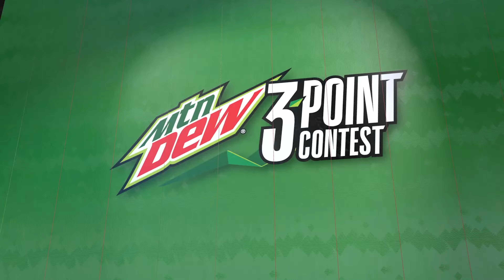NBA 2K23 gameplay - All Star Weekend - 3 point shootout - (Xbox Series X) [4K60FPS]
NBA 2K23 gameplay - All Star Weekend - 3 point shootout - Full Match & Gameplay
NBA 2K23 is a basketball simulation video game developed by Visual Concepts and published by Take 2 Interactive under the 2K label, based on the National Basketball Association (NBA). It is the 24th installment in the NBA 2K franchise and the successor to NBA 2K22. The game was released on September 9, 2022 for Microsoft Windows, Nintendo Switch, PlayStation 5, PlayStation 4,Xbox One, and Xbox Series X/S. The NBA 2K23 Arcade Edition will be released on Apple Arcade on October 18, 2022.
There are two version of NBA 2K22, commonly designated as "Current Gen" and "Next Gen". This nomenclature will likely change to "Last Gen" and "Current Gen" respectively once the PlayStation 5 and Xbox Series X/S have been established as the current generation, possibly as soon as NBA 2K23. A breakdown of the Current Gen and Next Gen versions is as follows:

The PlayStation 4, Xbox One, Nintendo Switch, and the PC/Windows port, are Current Gen.
The PlayStation 5 and Xbox Series X/S are Next Gen.

NBA 2K22 Next Gen will feature the same gameplay improvements as Current Gen, with a focus on more skill-based offensive gameplay, and revamped shot contest and blocking systems.

MyTEAM in Next Gen will be identical to Current Gen, retaining the Seasons approach from NBA 2K21. As noted above, each season will last around six weeks and feature new cards and content. It will also feature MyTEAM: Draft, cross-generation progression, and a shared VC wallet.

Progress will not carry over in MyCAREER, and there will be greater integration between The City and MyCAREER in NBA 2K22. Rather than a "prelude" style cinematic story, The City will function as more of an open world than in previous games, with cutscenes and story elements being driven by the player's actions. Additionally, The City's layout has been redesigned, and there will be new NPCs and a revamped quest system.

The Seasons approach has also been adopted in both MyCAREER and The W. As in Current Gen, they will provide opportunities to upgrade your player through different special events.

Matchmaking buildings will also be present in The City, for quicker access to the online team play modes.

MyNBA and MyWNBA will include enhanced staff building features.

Developer: Visual Concepts

Series: NBA 2K

Platforms: Xbox Series X and Series S, PlayStation 4, Xbox One, Nintendo Switch, PlayStation 5, Microsoft Windows

Genres: Sports video game, Adventure game, Simulation Game, Sports

Timelines
0:00 intro
0:34 1st Round Buddy Hield
1:54 1st Round Luka Dončić
3:11 1st Round Kyrie Irving
4:33 1st Round James Harden
5:50 1st Round Klay Thompson
7:06 1st Round Kevin Durant
8:21 1st Round Results
8:28 Final Round Luka Dončić
8:49 Final Round Klay Thompson
11:06 Final Round Kevin Durant
12:21 Final Round Results
12:28 Luka Dončić 3 Point contest winner